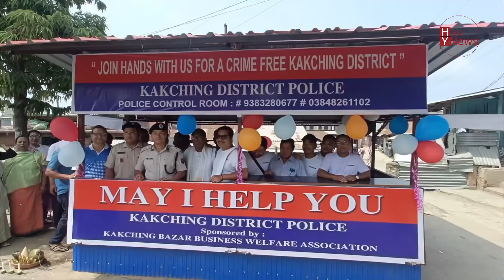NewsUpdate || Kakching SP Pledges Police Support for Development and Law and Order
The Superintendent of Police (SP) of Kakching district, Vikramjit has reaffirmed the commitment of the local police to assist residents in their pursuit of development while ensuring adherence to law and order.

In a recent address, the SP emphasized the role of the police force in fostering a safe and conducive environment for progress. "Our priority is to support the community in its development endeavors while strictly upholding the law," he stated.